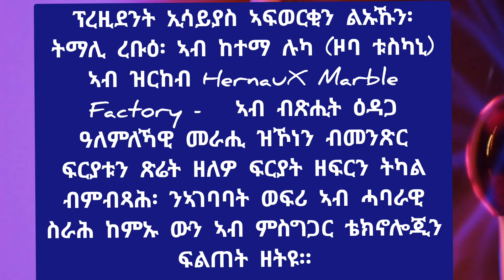PIA ሕጂ ዝበጽሓና ዜና